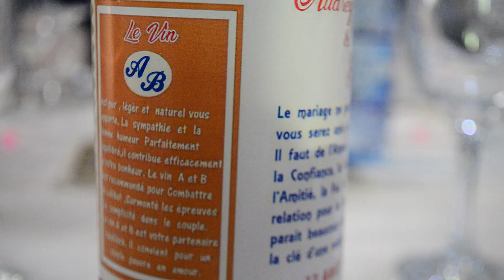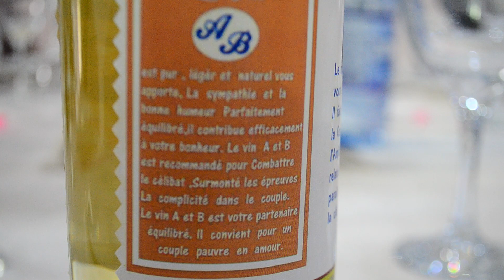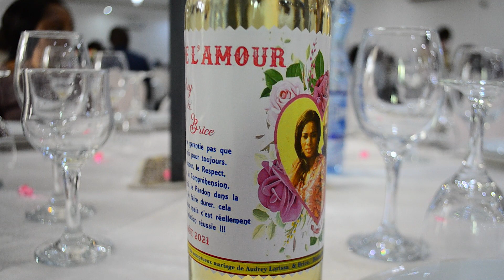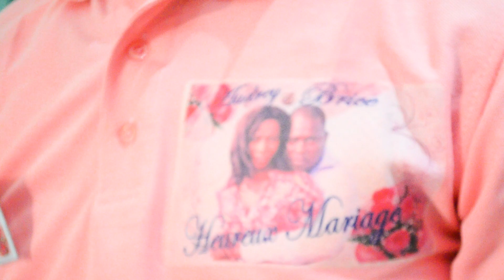SOIREE MARIAGE BRICE ET AUDREY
Une soiree exceptionnelle